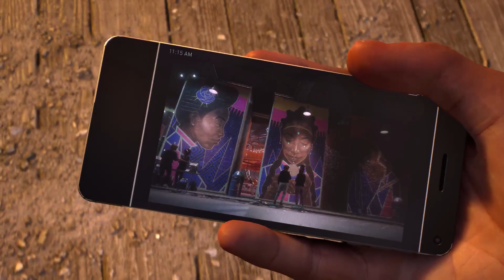Fighting The Lizard Spider-man Pt 5